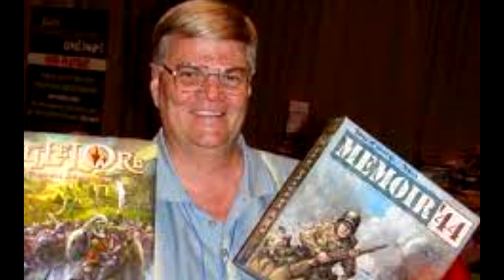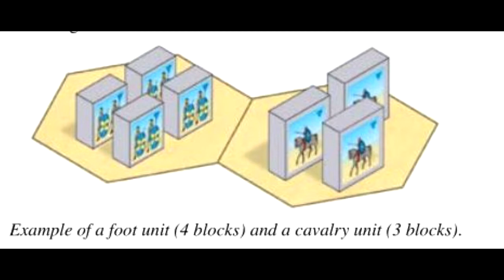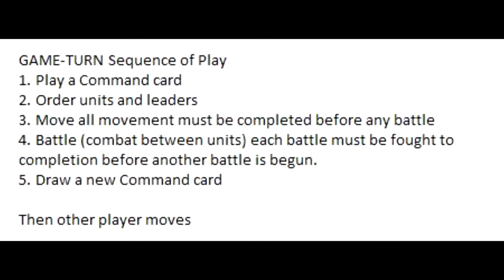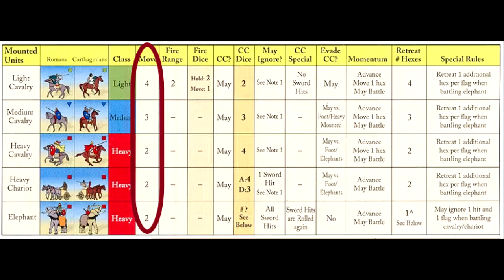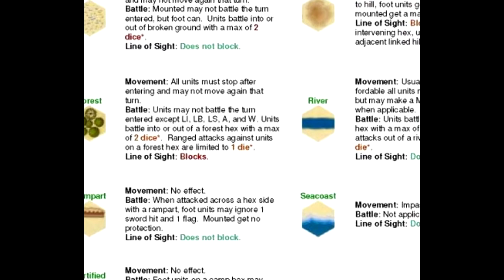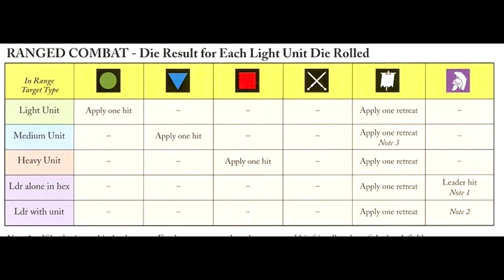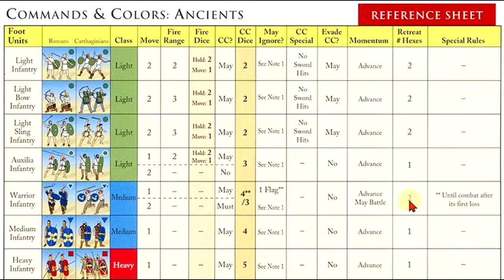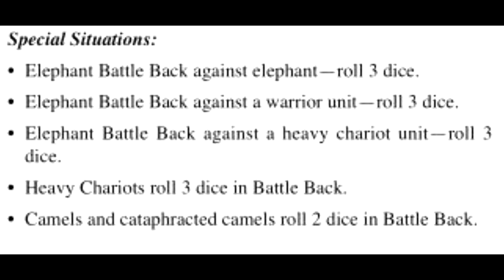How To Play: Commands And Colors: Ancients (Conan At The Battle of Shamla Pass)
Background of Robert Howard's Black Colossus, rules overview for Commands And Colors Ancients, basic strategy and Playthrough of the Battle of Shamla Pass.

0:44 Background
0:42 Rules Overview
24:22 Basic Strategy
7:32 Playthrough
1:06:19 Wrap Up